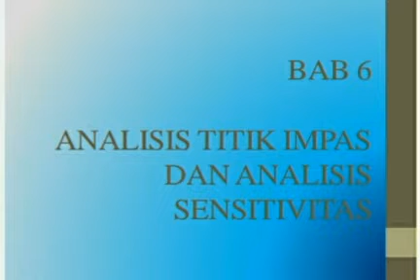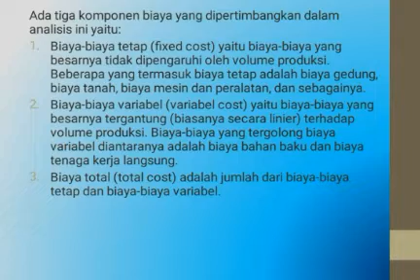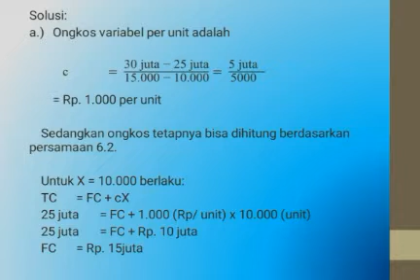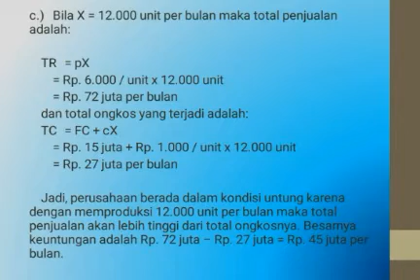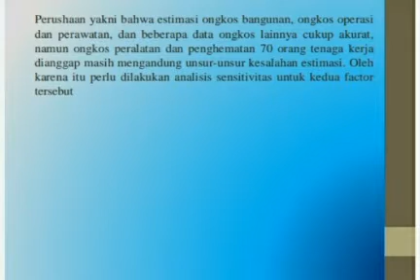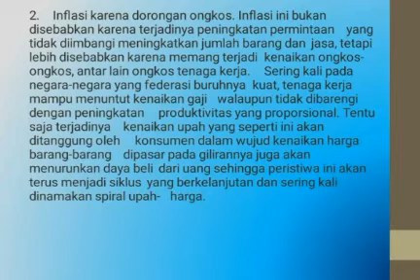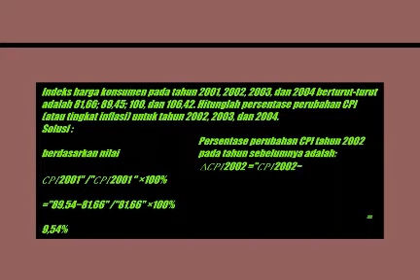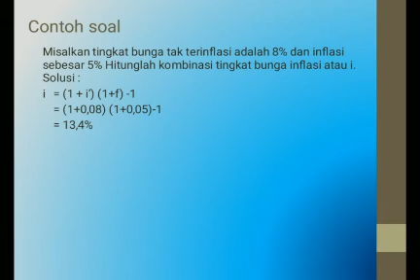Kelompok 7 Ekonomi Teknik